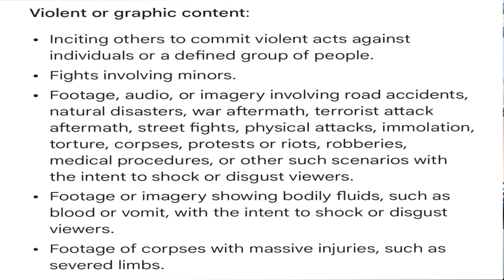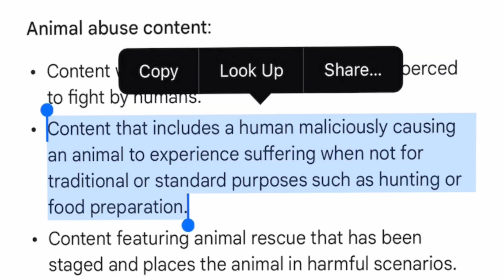How to have a successful hunting channel !!DEMONATIZED!!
Have you noticed that a lot of outdoors channels are missing? Where did they go? How can you protect your channel??

If you like Bass Fishing go like our pages!